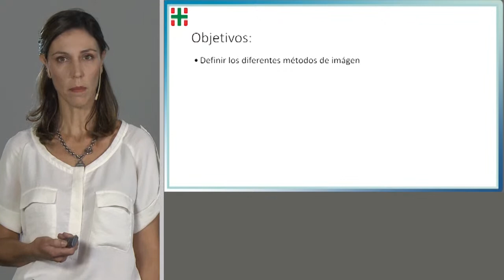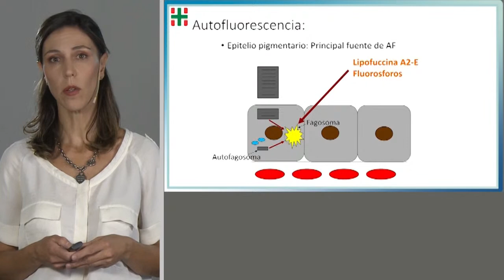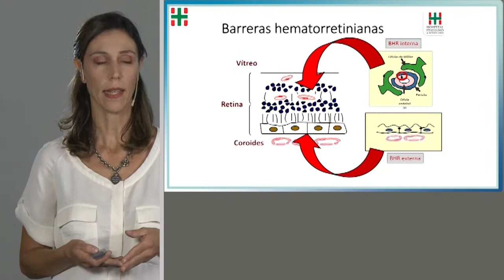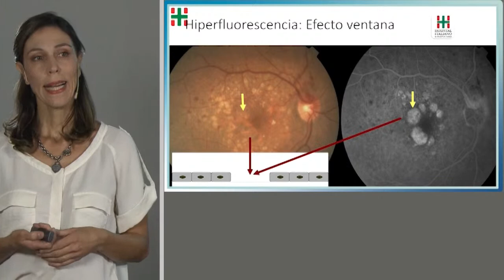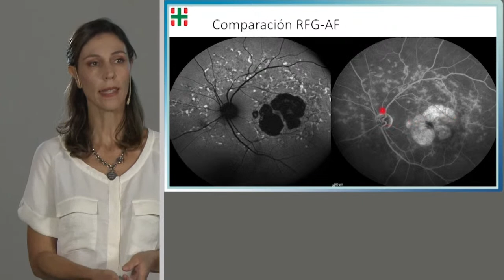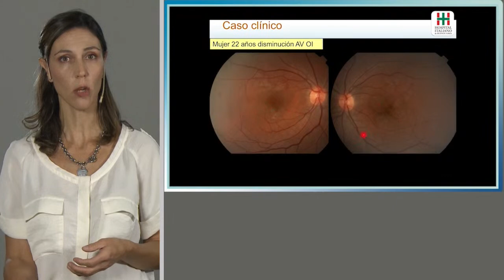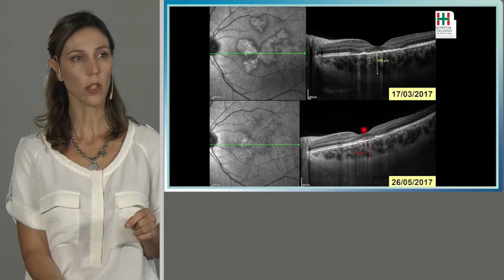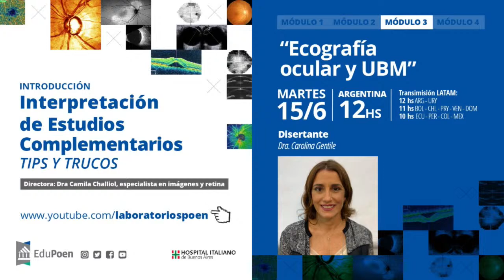IMAGEN MULTICOLOR E INFRARROJA, AUTOFLUORESCENCIA Y RETINOFLUORESCEINOGRAFÍA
Interpretación de Estudios Complementarios - Módulo 2

Imagen multicolor e infrarroja, autofluorescencia, retinofluoresceinografía: Dra. Pozzoni Carolina

Directora: Dra. Challiol Camila